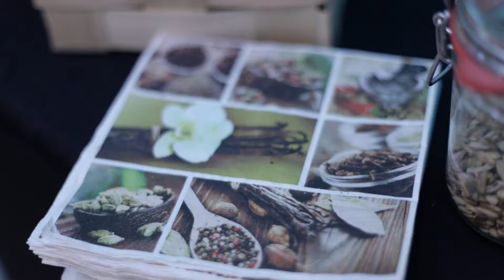Start Flevo Campus - officiële start door partners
Flevo Campus is 10 januari van start gegaan! Dé wetenschappelijke praktijkwerkplaats die studenten, onderzoekers en ondernemers verbindt en faciliteert om samen te werken aan innovaties op het wereldwijde vraagstuk van ‘Feeding the City’.
Wat zijn de verwachting voor 2017 van de samenwerkingspartners; gemeente Almere, provincie Flevoland, groene kennisinstelling Aeres en AMS Institute.